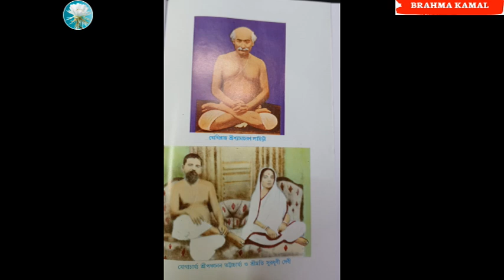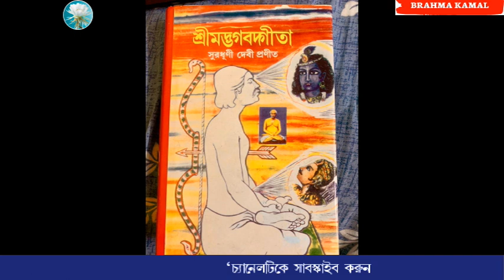গীতার আধ্যাত্মিক ও যৌগিক ব্যাখ্যা(SPIRITUAL EXPLANATION), প্রথম অধ্যায়, ২য় থেকে ১০ম শ্লোক পাঠ l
LESSON OF SPIRITUAL EXPLANATION OF SRIMAD BHAGAVAD GITA, GITA CHAPTER I, VERSES 2 TO 10. SPIRITUAL EXPLANATION OF GEETA, OF YOGIRAJ SRI SHYAMACHARAN LAHIRI, WROTE BY SRIMATI SURADHUNI DEVI, WIFE OF SRI PANCHANAN BHATTACHARYA.
In the Bhagavadgita, Krishna teaches that one can kill only the body; the soul is immortal. At death, the soul is reborn in another body, or, for those who have fully grasped the true teachings, it achieves release (moksha) or extinction (nirvana)—that is, freedom from the wheel of rebirth.
গীতার আধ্যাত্মিক ব্যাখ্যা ও যৌগিক ব্যাখ্যা পাঠ, LESSON OF  SPIRITUAL EXPLANATION OF GITA.
যোগিরাজ শ্রী শ্যামাচরণ লাহিড়ীর গীতার আধ্যাত্মিক ব্যাখ্যা, শ্রীমতি সুরধুনী দেবী, শ্রী পঞ্চানন ভট্টাচার্যের স্ত্রীর লেখা।SURADHANI GITA 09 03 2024.